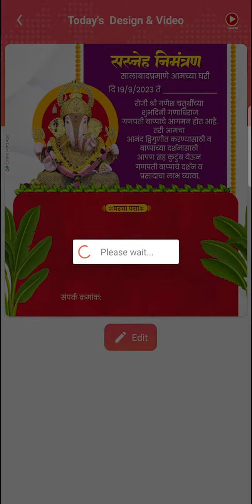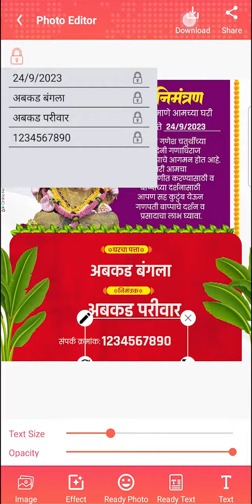How to make Invitation card गणपती निमंत्रण पत्रिका निमंत्रण पत्रिका एडिटिंग गणेश निमंत्रण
Ready to use Ganesh Festival Invitation Card
Ready Template multipal vector
निमंत्रण पत्रिका
गणपती बाप्पा निमंत्रण पत्रिका